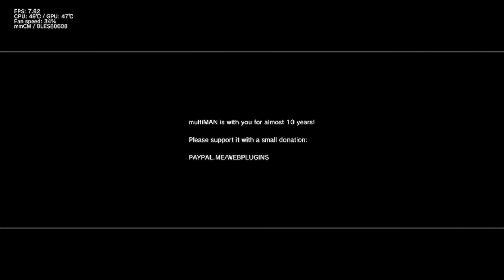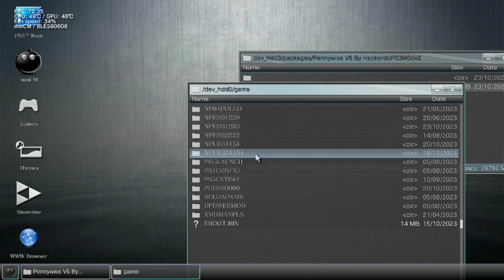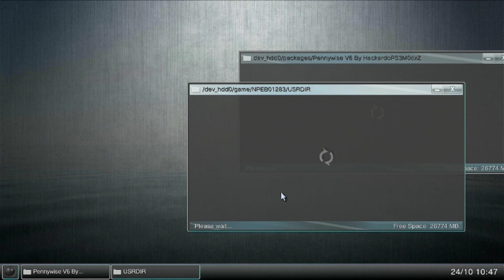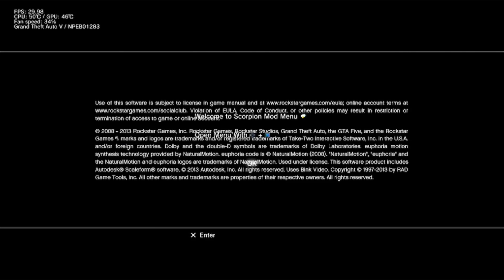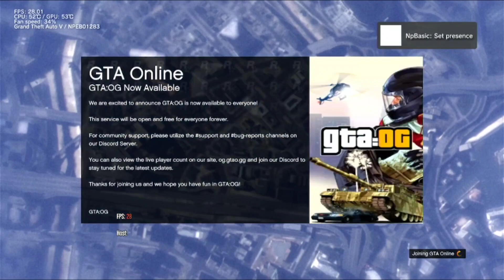GTA V:OG Tool Full Tutorial For NPUB/NPEB Offline Use Only